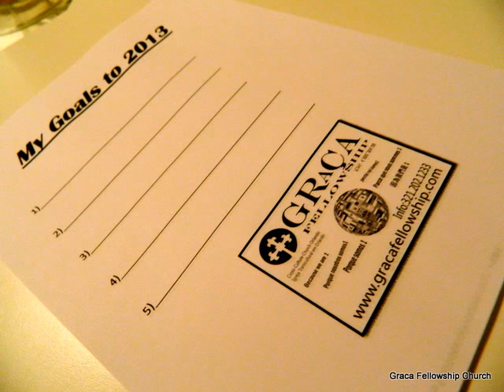New Year 2013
Graca Fellowship Church